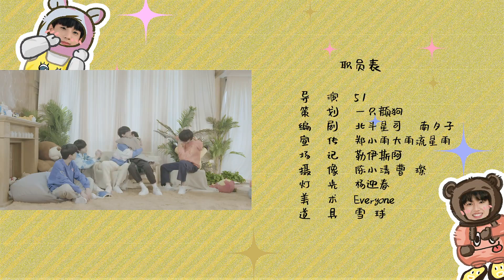【TF Gia Tộc】Ký túc xá, thật không tồi! - Ep 6: Video tuyên truyền |《宿舍，真不错！》06 宣传片